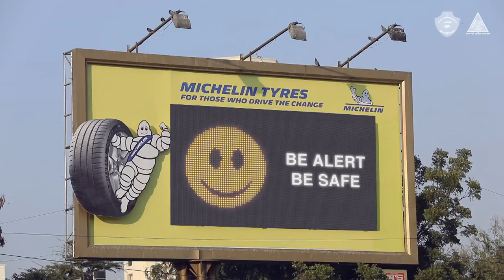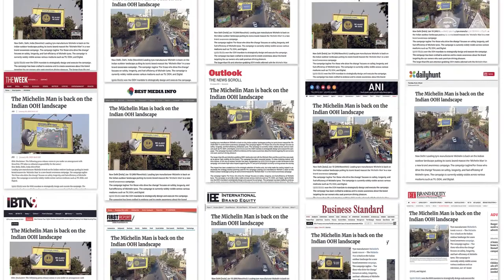Michelin Road Safety Billboard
Michelin and Ignite Mudra have come together to create an innovation through outdoors with a strong social message. Using advanced surveillance and video analytics, violating vehicles were spotted and shown a message through an adjacent outdoor hoarding. This has not only left the commuters pleasantly surprised and made them course correct, but this campaign also won the appreciation of the traffic police in Jaipur.